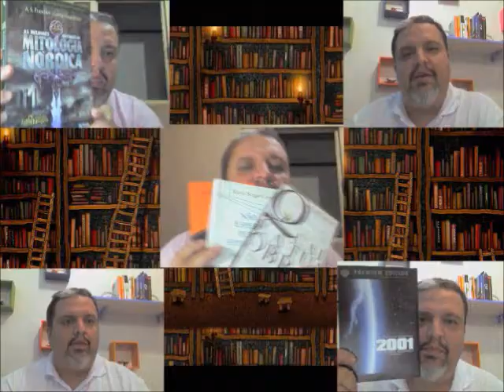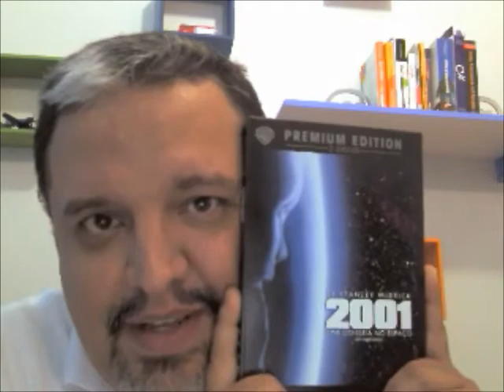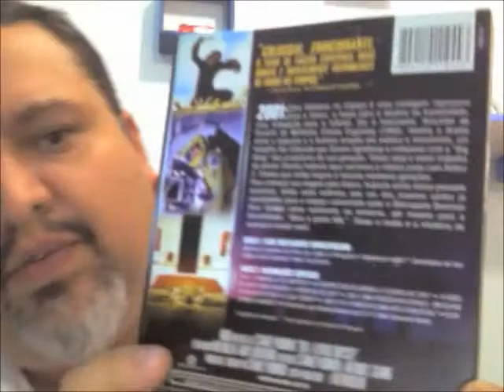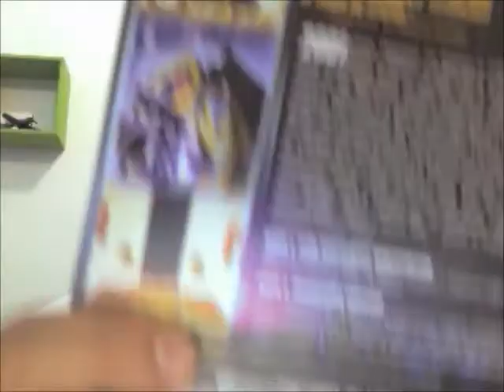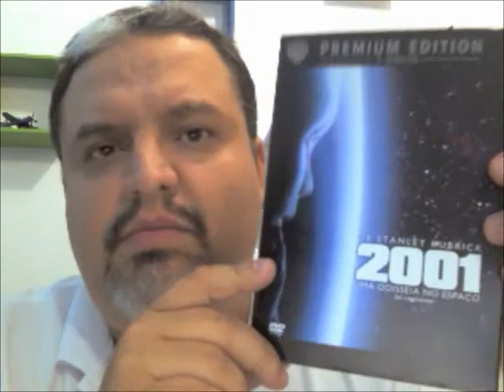Filmes #1 - 2001 Uma Odisséia no Espaço Premium Edition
Dica de Filme: 2001 Uma Odisséia no Espaço Premium Edition.

Descrição:
2001: Uma Odisséia no Espaço é uma contagem regressiva para o futuro, o mapa para o destino da humanidade, uma indagação para o infinito. Ele é fascinante, Vencedor do Oscar® de Melhores Efeitos Especiais, mostra o drama entre a máquina e o homem envolto em música e movimento, um trabalho tão influente que Steven Spielberg o comparou com o "Big Bang" dos produtores de sua geração. Talvez seja o maior trabalho do diretor Stanley Kubrick (que escreveu o roteiro junto com Arthur C. Clarke) que ainda inspira inúmeras gerações. Para começar sua viagem pelo futuro, Kubrick visita nosso passado ancestral, então salta milênios (em um dos maiores cortes já concebidos) para o espaço colonizado onde o astronauta Bowman (Keir Dullea) entra realmente no universo, até mesmo para a imortalidade. "Abra a porta HAL". Deixe o medo e o mistério da aventura invadir você.  (Saraiva)

CARACTERÍSTICAS:
Idioma: Inglês, Francês
Legenda: Português, Espanhol, Inglês, Francês
Classificação Indicativa: Livre para todos os públicos